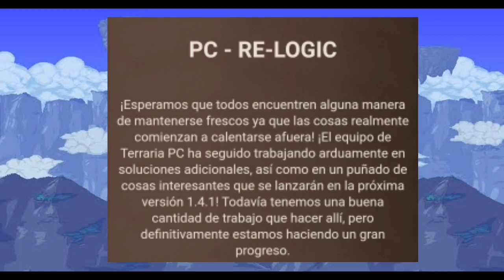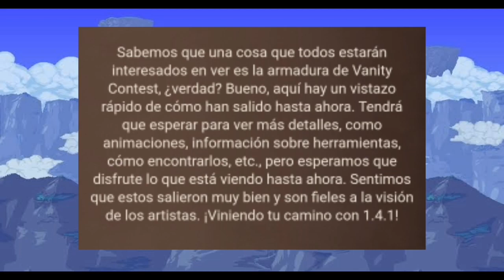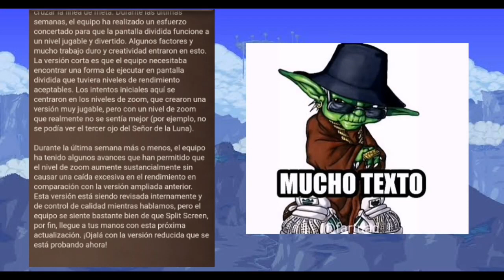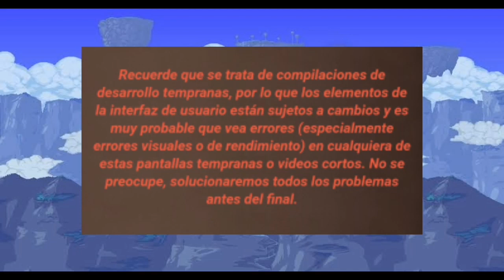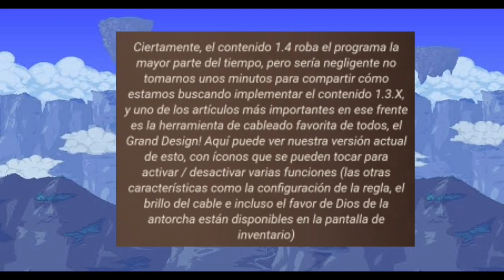Noticias de Terraria 1.4 Mobile- TABERNERO Y PYLONS DE LOS NPC- Terraria Journey's End